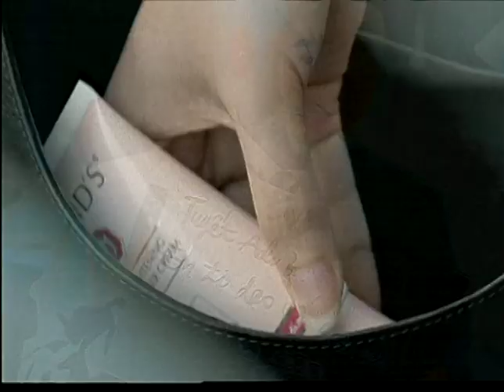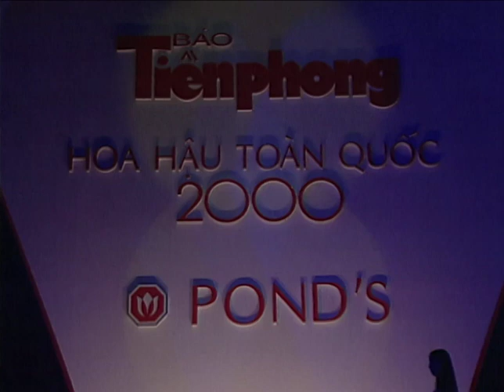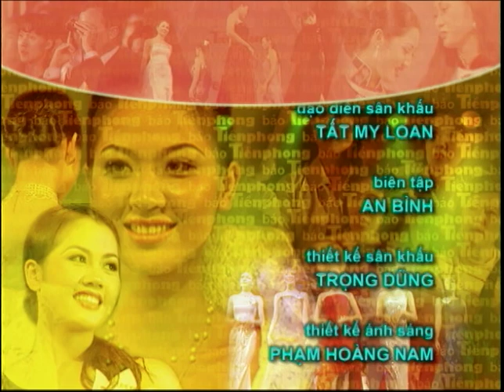CHUNG KẾT HOA HẬU VIỆT NAM 2000 (FULL)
1. Giới Thiệu 0:00
2.Gót Hồng - Thanh Thảo, Minh Thư, Mây Trắng, 1088 13:41
3. Cõi Tình - Cẩm Vân & Khắc Triệu 18:00
4. Top 22 23:10
5. Những Bông Hoa Việt Nam - Ba Con Mèo 34:21
6. Múa Thể Thao 39:29
7. Áo Tắm 44:21
8. Bài Ca Tặng Em - 1088 57:47
9. 18 Vào Đời - Minh Thư 1:02:15
10. Chào Em Chào Xinh Tươi - Thu Phương & Mây Trắng 1:06:44
11. Vẫn Yêu Dại Khờ - Tuấn Hưng 1:08:53
12. Thời Trang Dạ Hội 1:14:48
13. Dở Dang - Quang Linh 1:27:22
14. Đến Với Tình Yêu - Thanh Thảo & Mây Trắng 1:31:58
15. Ứng Xử 1:36:09
16. Mưa Buồn - Đan Trường & Cẩm Ly 1:51:31
17. Ngày Tháng Đam Mê - Phương Thanh 1:56:36
18. Ứng Xử 2:00:18
19. Kết Quả 2:13:00